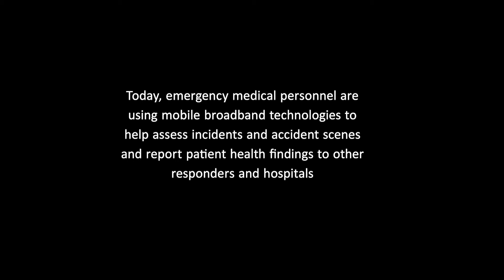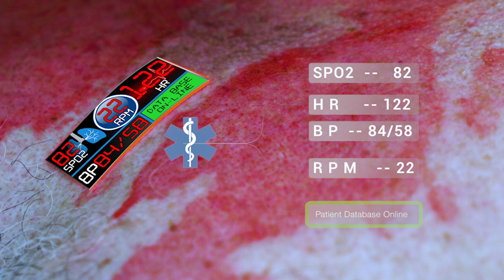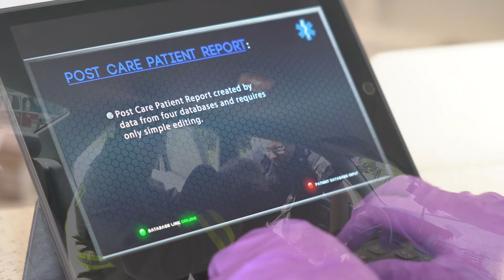FirstNet: Connecting EMS To Improve On Scene Triage, Patient Care, and Responder Safety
FirstNet will dramatically improve incident triage and enable parallel processing by assisting on-scene responders to acquire and transmit critical information to doctors providing medical direction and other providers in incoming air and ground units in real-time. Utilizing the bandwidth available over the FirstNet network, two-way video will provide connect all responders and providers for a car crash, will enable drone preview of a crash scene, and multiple vital signs monitoring databases accessible from any secured app based mobile device.